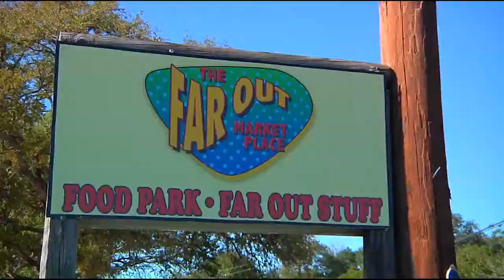Valentina's Tex-Mex Smoked BBQ Chicken Tacos, Austin Food Truck Adventures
6 days. 60 trucks. Join me on a tasting tour of 36 gourmet food trailers in Austin Texas' food truck festival, Truck by Truckwest 2013, highlighting Austin's exploding culinary scene.

Shot & Edited by:  Cineninja Brandon Boggs
Get badges: Truck by Truckwest is now Trucklandia!